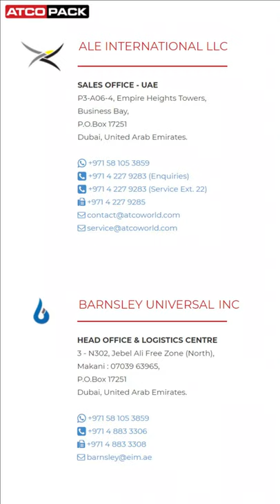Automatic Aerosol Filling Machine | Aerosol Can Filler | ATCOPACK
Automatic Aerosol Filling Machine is produced by absorption of foreign technology. Its filling end is controlled separately, no discharging without filling; being sealing-guided, the machine will automatically stop if the sealing quality isn’t good.